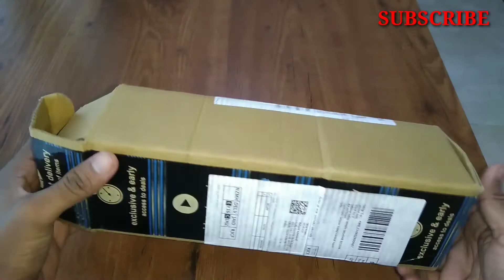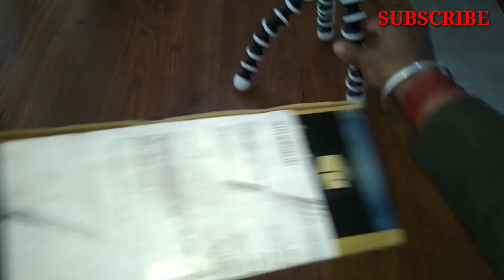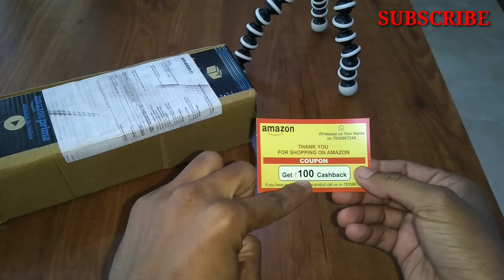ऐसा Tripod नही देखा होगा | Low Cost Price Selfie Stick | Mi Selfie Stick | Amazon Cashback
Purchase amazon
मैं गारन्टी देता हूँ , एक बार इसका use करने पर आपको बार बार सेल्फी लेने का मन करेगा।